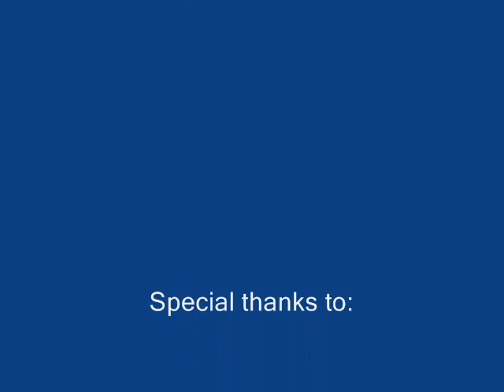Watch Out Asia - Iran's Coming!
After a disappointing showing at the World Cup for Iran, Iran now focus on recruiting young players and preparing for the 2007 Asian Cup!